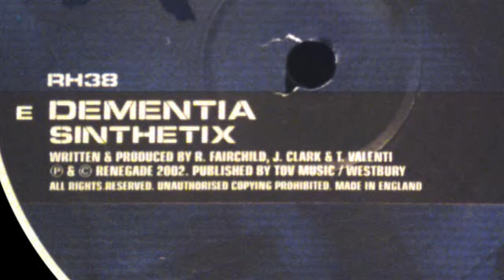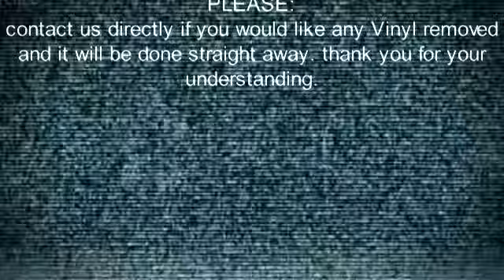RENEGADE HARDWARE [ RH 38 : SINTHETIX - dementia - ] drum and bass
this is a never ending intruding and drilling burner . we love it.

DETAILS:

LABEL: RENEGADE HARDWARE
SUB: THE HARDER THEY COME PT. 3
ARTIST: SINTHETIX
TITLE: DEMENTIA - E SIDE
CAT ID: RH 38
VIDEO PROD: ALIEN5IVE

COPYRIGHT:
this video contains drum and bass scene music. it´s used for promotional public viewing/ hearing and mostly for dj´s they need information about this release. we bought 7000 records in the last 10 years and wanna share detailed CAT iD´s with the scene. our promotion for this track keep the releases alive and lead the dj´s to the wax dealers.